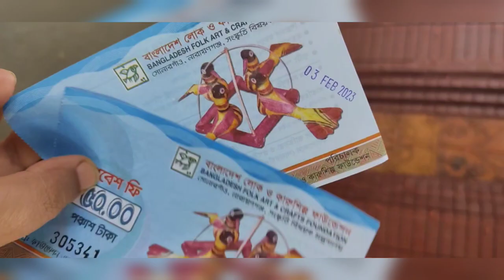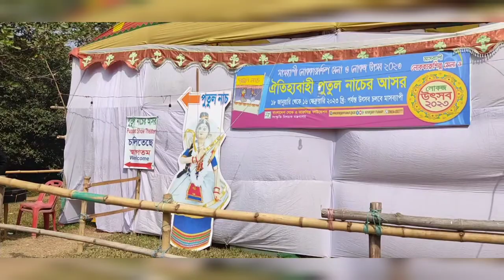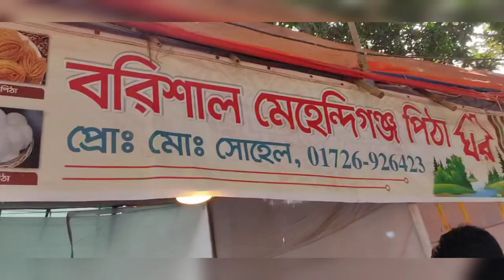Bangladesh folk festival 2023 || Bangladesh folk arts and crafts foundation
sonargaon